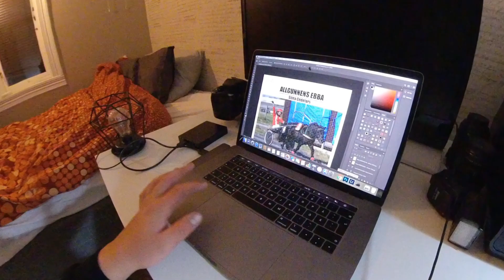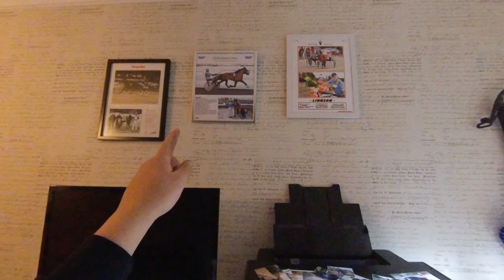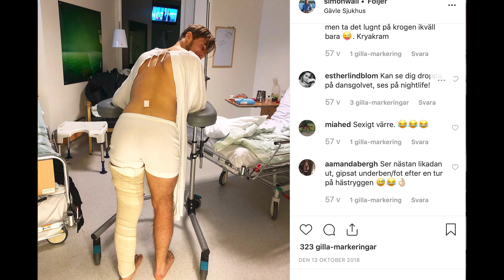4. ”Jag tycker det är skitjobbigt och vill helst inte”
I det fjärde avsnittet av Tro, hopp & hästar får vi ta del av Rebecca Dahléns vånda när det gäller att köra travlopp, en prestationsångest som hon helst av allt skulle vilja få bukt med. Matilda Persson visar upp ett annat intresse vid sidan av hästarna och Simon Wall tar oss med till den där dagen förra året när han var med om en riktigt allvarlig ridolycka. En olycka som fick honom att omvärdera sitt liv och sin satsning. Julian McLaren Laddar för start med talangfulla Mr Kygo. Han är bra, men frågan är hur bra?

I realityserien Tro, hopp & hästar får vi följa fyra unga människor som har hästarna som sin livsstil och sin passion. I första säsongen är travsporten väl representerad med tränaren och uppfödaren Simon Wall, hästskötaren och kusken Matilda Persson och uppfödaren och tränaren Rebecca Dahlén. Galoppsporten finns också med genom tränaren Julian McLaren. Rustade med varsin 360-graderskamera får vi en exklusiv inblick i deras vardag, följa dem i med- och motgång och ta del av på vilket sätt hästarna har gjort och gör skillnad i deras liv.

Serien ”Tro, hopp & hästar” är producerad inom satsningen Gilla Häst som drivs av Hästnäringens Nationella Stiftelse och som, enkelt beskrivet, handlar om att stärka hästens roll i samhället, få fler människor att upptäcka de välgörande hästkrafterna och få fler att inse att hästar gör skillnad. Även människor som står långt från stallen.